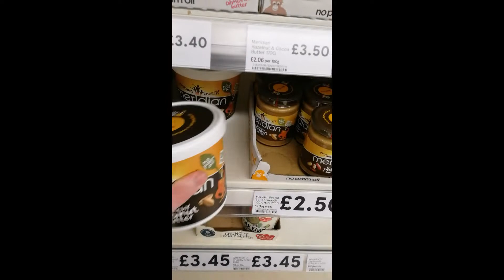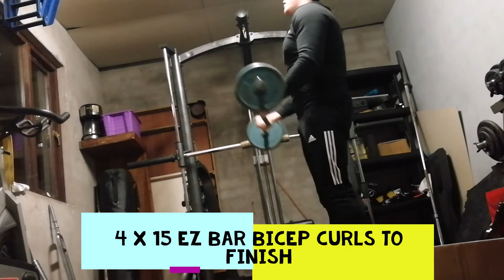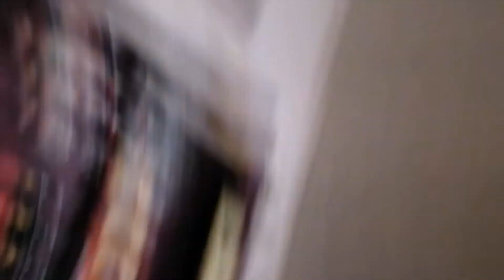FULL DAY OF EATING | Lockdown Lifting Ep. 2: A Full Day of Very Amateur Eating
Follow AJ through a standard day's nutrition! What does a day of eating look like for you? Comment and let us know!

UPRISING Barbell Co. Limited. 2020.